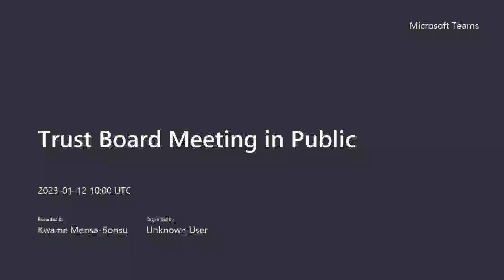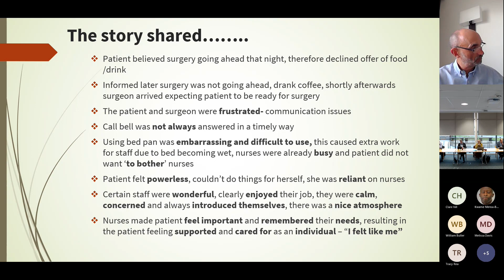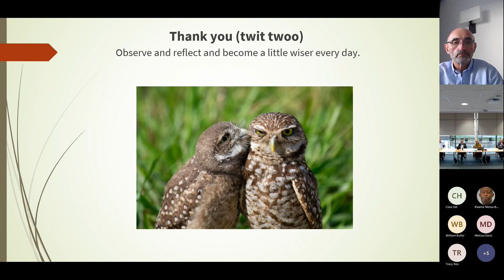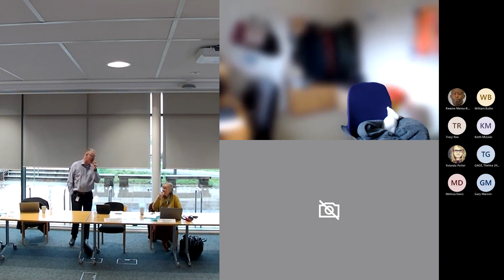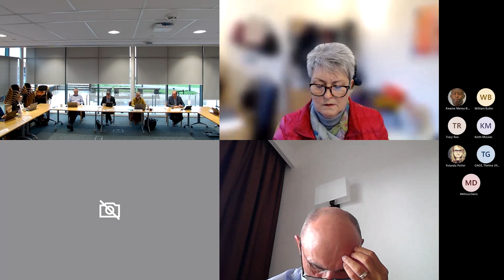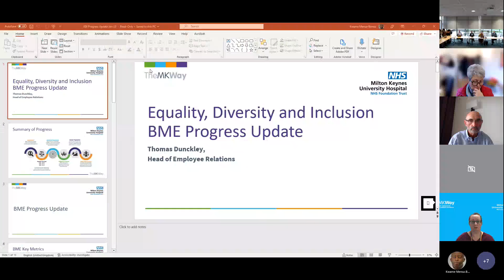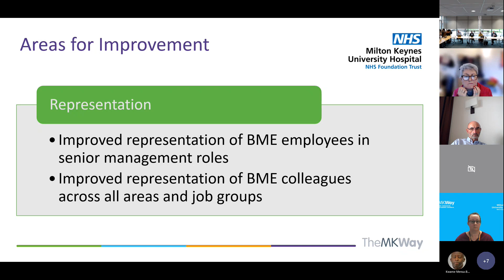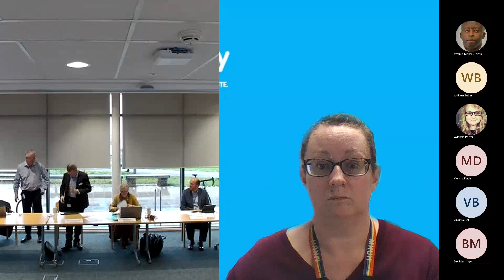Trust Board Meeting in Public 12/1/23 Meeting Recording